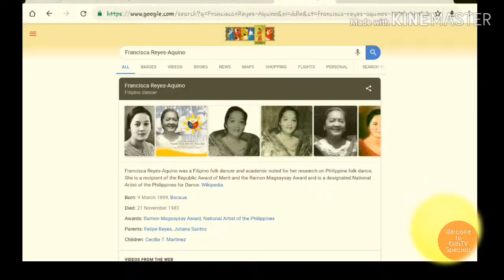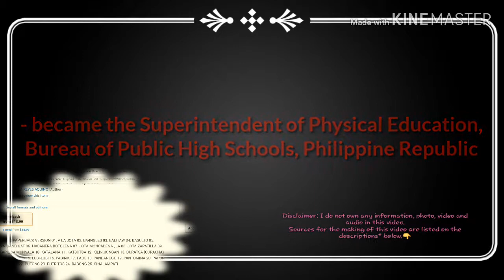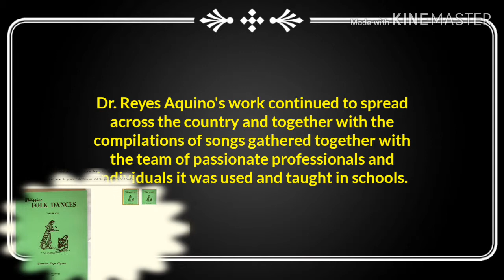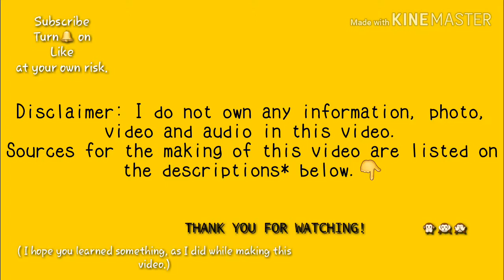Google Doodle March 9,2019 pays tribute to Francisca Reyes-Aquino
GOOGLE DOODLE March 9, 2019 pays tribute to the "Mother of Philippine Dance on her 120tb birth anniversary.

For personal and educational use only.
Not intended for profits.

🤫🤫 I want to know what it feels to have my videos liked and what it feels to have subscribers. That's a secret so dont be a tattletale.🤫🤫